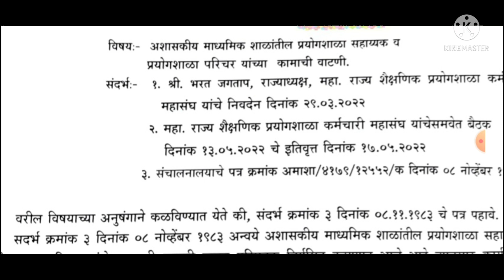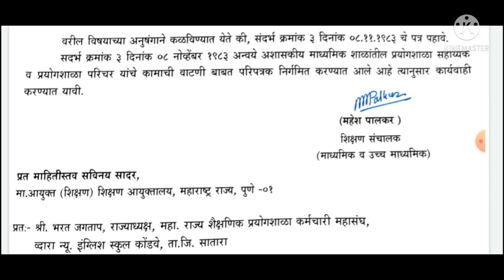अशासकीय माध्यमिक शाळांतील प्रयोगशाळा सहाय्यक, परिचर यांच्या कामाची वाटणी 18 मे 22 शिक्षणसंचालक पत्र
राज्यातीलअशासकीयमाध्यमिकशाळांचीप्रयोगशाळासहाय्यक,परिचरकामाचीवाटणी18मे22शिक्षणसंचालकपत्र*